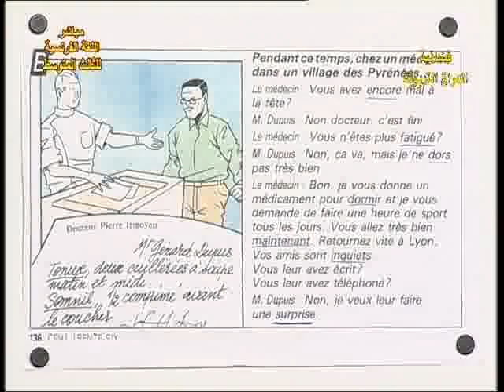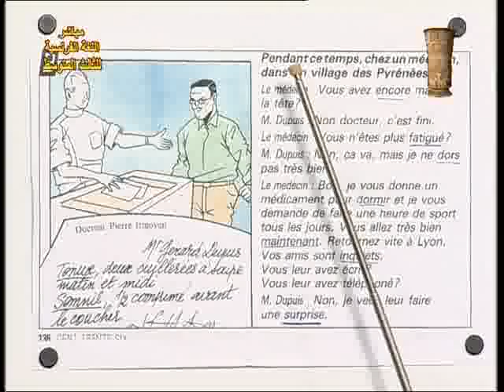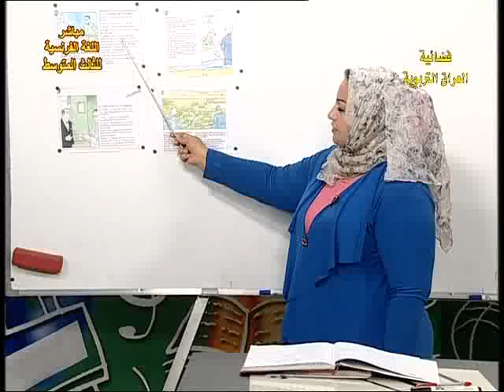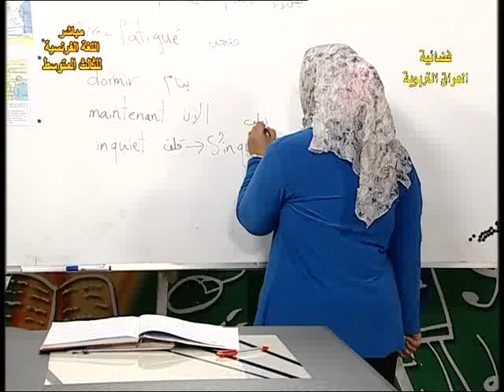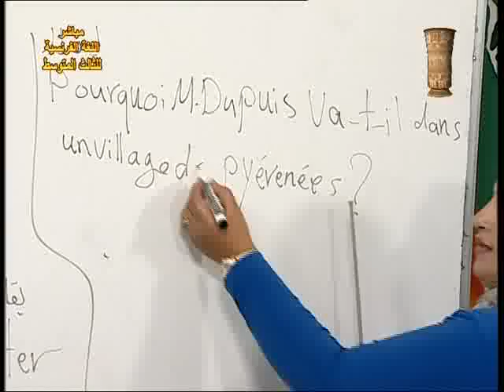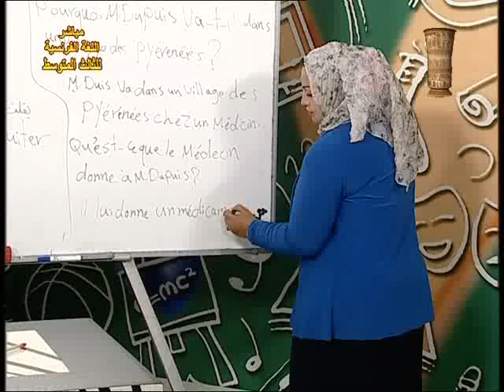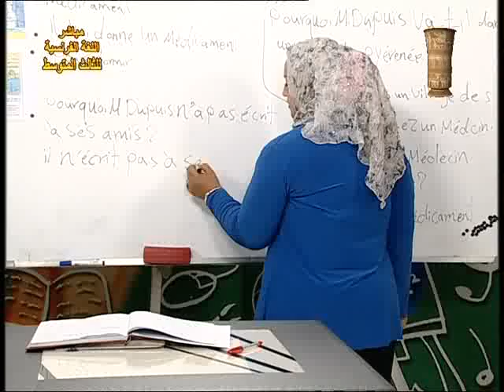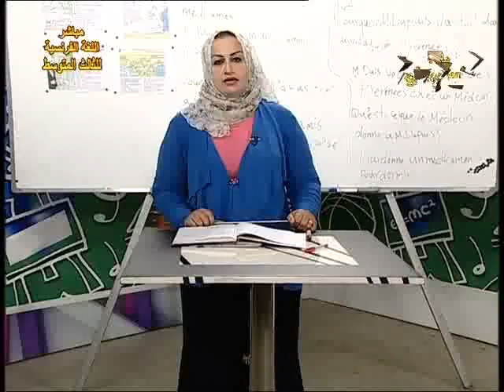45 فرنسي ثالث متوسط م م مراجعة عامة